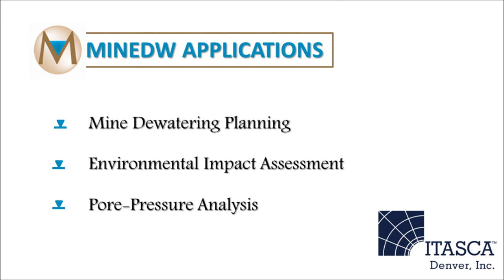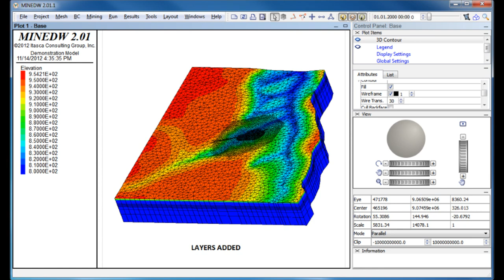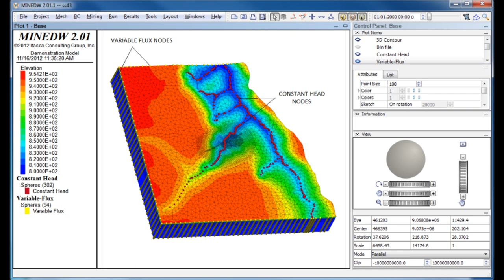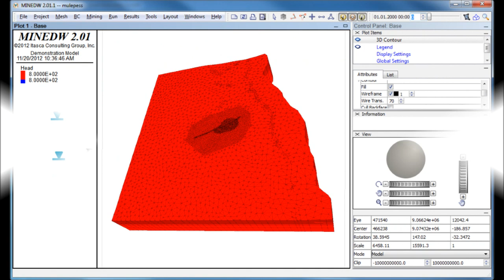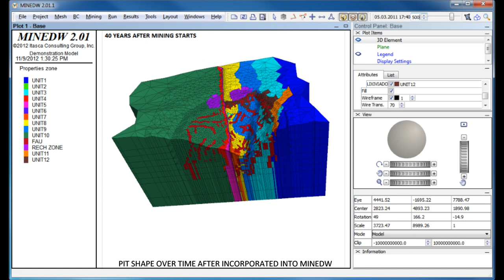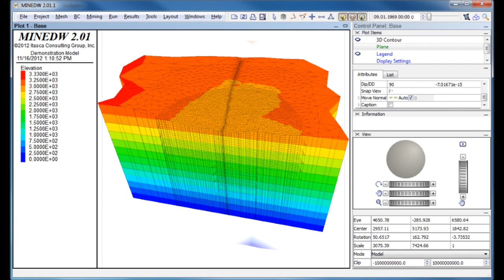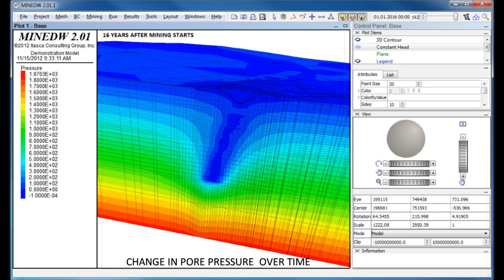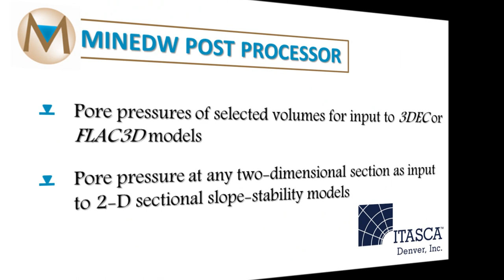Introducing MINEDW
MINEDW - 3D Groundwater Flow Code Focusing on Mining Applications.

0:00 Introduction
0:16 MINEDW FEATURES
0:33 MINEDW ORIGIN AND VALIDATION
0:55 MINEDW MESH GENERATION
2:22 MINEDW GEOLOGIC UNIT CONSTRUCTION
3:21 MINEDW BOUNDARY CONDITIONS
4:22 MINEDW OPEN PIT SIMULATION
6:06 MINEDW ZONE OF RELAXATION
8:30 MINEDW KEY VISUALIZATION FEATURES
10:11 MMINEDW MODEL RUNS